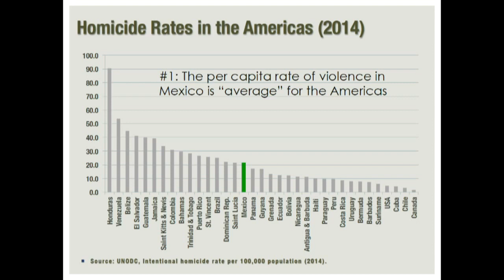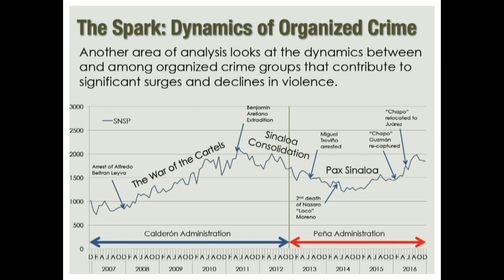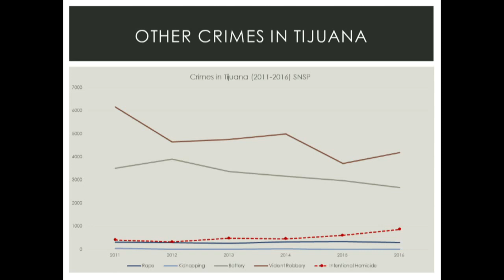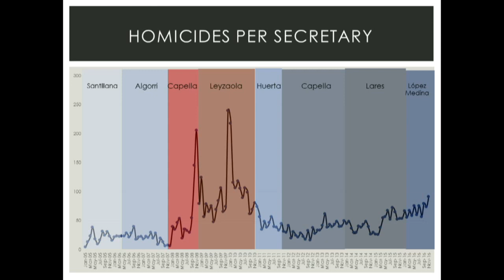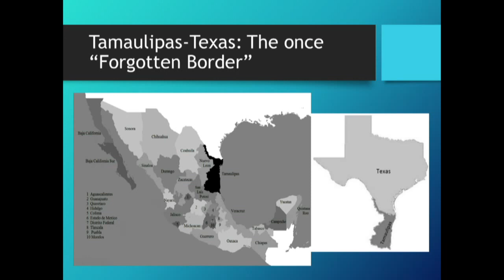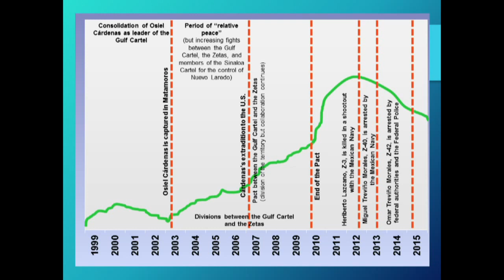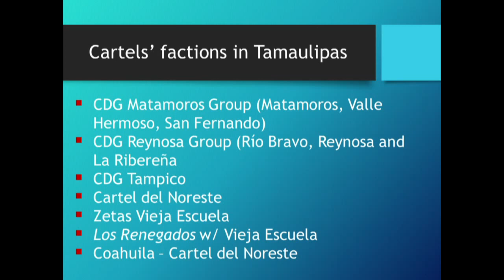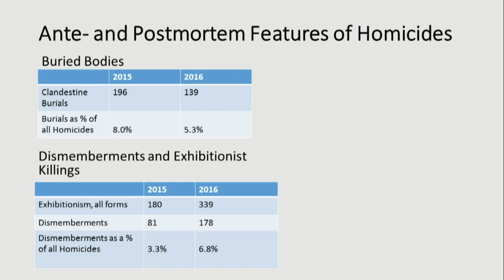The State of Security in Mexico: Why are Homicides Increasing? How to Reduce the Violence pt1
Homicides appear to have increased significantly in parts of Mexico during 2016. By one calculation, organized crime related homicides increased roughly 49 percent between 2015 and 2016. October was the most violent month in nearly four years, and after two years of decline, 2016 roughly matched the homicide rate for 2013. Moreover, major cities like Tijuana and Ciudad Juarez that had experienced a decrease in homicides since 2012 saw a significant uptick. What is driving this troubling trend and what kinds of innovative programs are being implemented to reduce violence or prevent it altogether? Please join our panel of experts for a discussion about these and other questions.